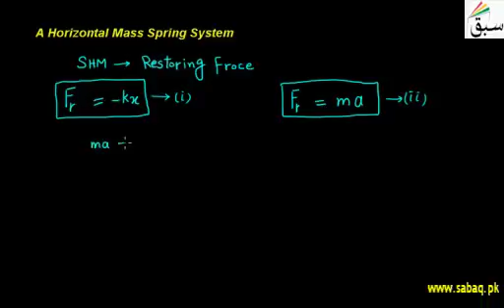A Horizontal Mass Spring System